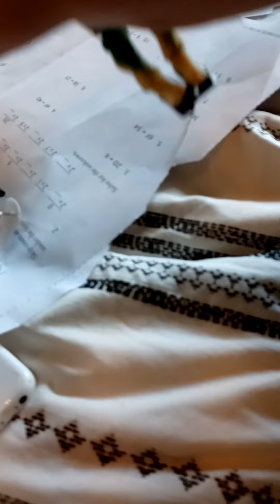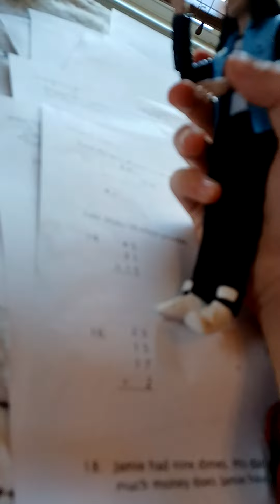the gargars episode 3 the gender potion